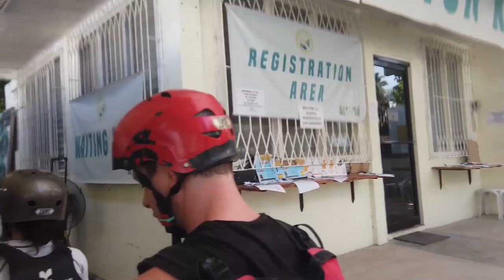ALEGRIA CANYONEERING (must do in Cebu!)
PART 2! SURPRISED VACAY TO MOALBOAL CEBU FOR THE MOST CHALLENGING & EXCITING ADVENTURE!!!